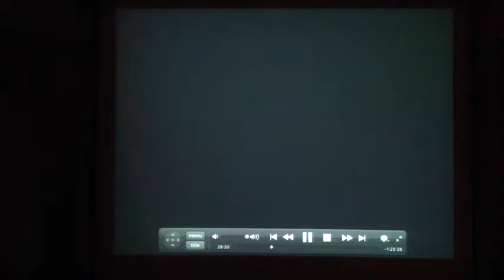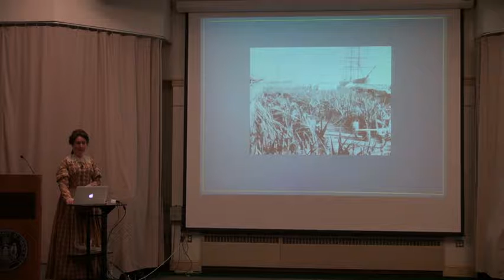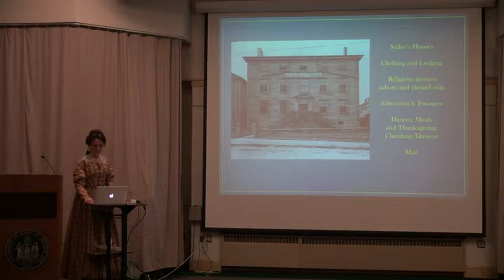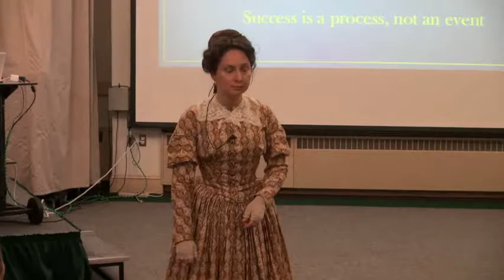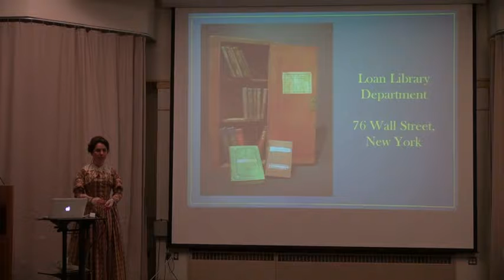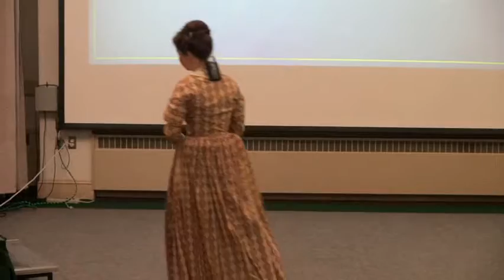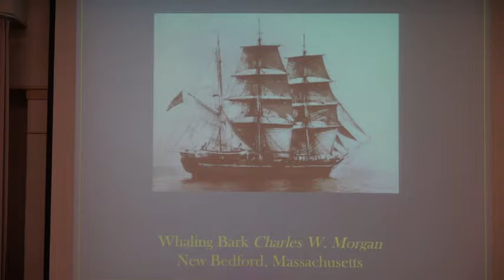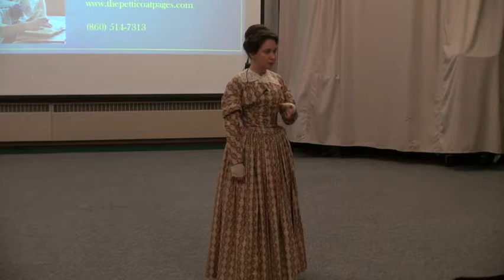Jennifer Emerson - Cape Horn Widows: Widows Holding Down the Homefront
First person interpreter and historian Jennifer Emerson delivers an interactive performance and presentation titled Cape Horn Widows: Widows Holding Down the Homefront